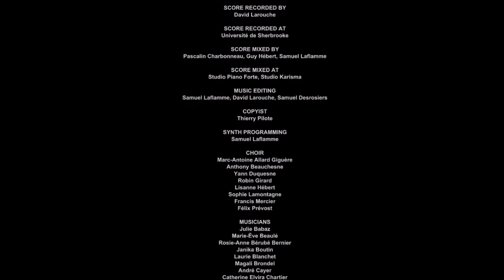Nejlepší momenty ze hry Outlast: Whistleblower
Sestřih nejlepších momentů ze hry Outlast: Whistleblower
Celé série Outlast: Whistleblower zde:
DŮLEŽITÉ INFORMACE
Video natočeno přes OBS Studio.
Editace videa provedena v programu Windows Live Movie Maker.